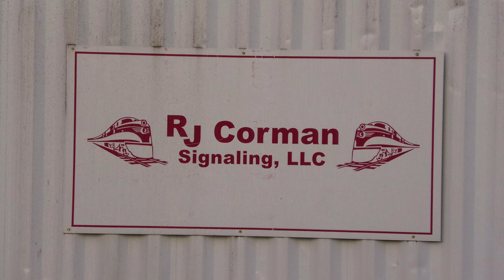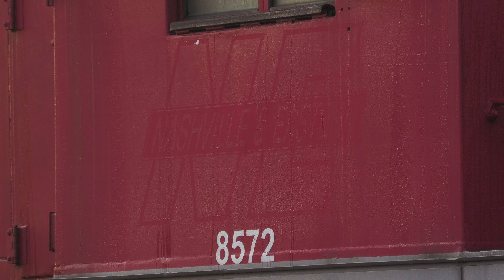RJ Corman's NEW Shortline: The Raleigh & Fayetteville Railroad!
Follow along as we check out RJ Corman’s newest shortline railroad, The Raleigh & Fayetteville, on January 3rd and 4th of 2023!

This new shortline brings about an exciting change to the railroading scene in central North Carolina, while also bringing some unique motive power, including a B39-8 from my hometown railroad, the Nashville & Eastern!

Enjoy the video and be sure to check out the channel for more!

Train Information: ________________________________________

0:00 - Intro

0:10 - Welcome to The Raleigh & Fayetteville

2:08 - RF01 begins to work the yard
Date: 1-3-22
Origin/Destination:  Fuquay-Varina, NC - Fayetteville, NC

Power:
RFCC 8572  -  B39-8E
RFCC 7710   -  GP38

6:45 - West Academy St.

8:08 - Rawls Church Rd.

9:51 - RF01 works Harnett Transload

14:23 - Chalybeate Rd.

15:41 - Lafayette Rd.

17:25 - Neil Smith Rd.

18:17 - Cape Fear River Bridge, Lillington, NC

19:48 - R&F power in Glenwood Yard

Power:
RFCC 8572  -  B39-8E
RFCC 7710   -  GP38
RFCC 3817  -  GP38-2

19:48 - NS P59 working Glenwood Yard

Power:
NS 722     -  RP-E4C Slug
NS 3094  -  GP40-2

20:20 - RF01 entering into the yard

24:07 - RF01 departing Glenwood Yard

26:22 - Raleigh skyline from Boylan Bridge

26:35 - RF01 at Boylan Junction